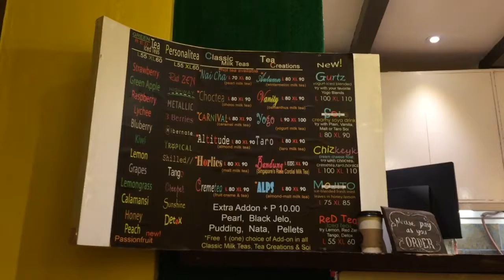Food Vlog 01: La Simeona Cafe and Zen Tea (Vigan City)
I had to drive mom to Vigan for her business today and bribed me some food sooo yeaaashhh lol